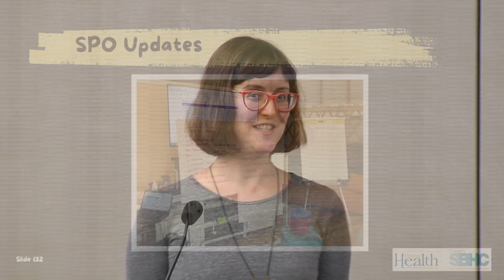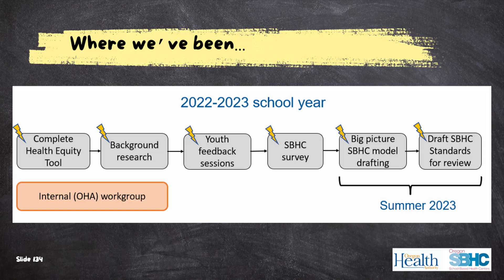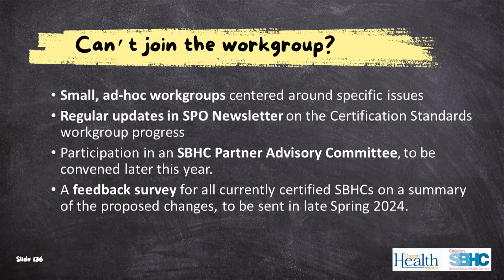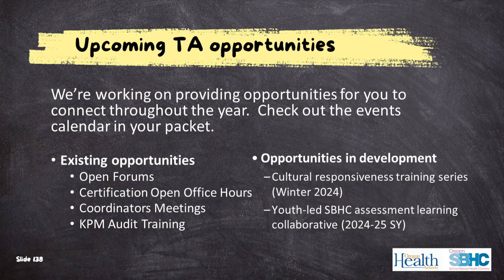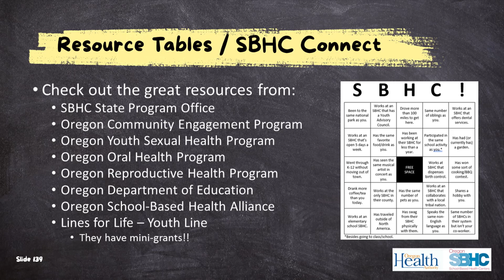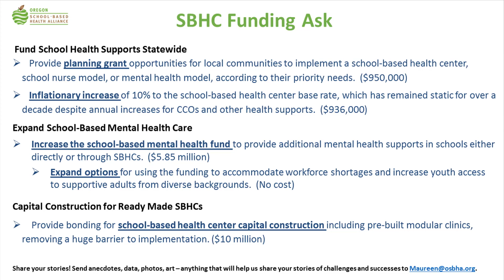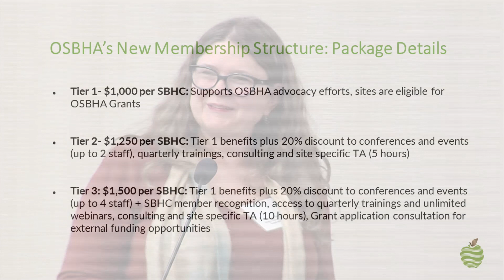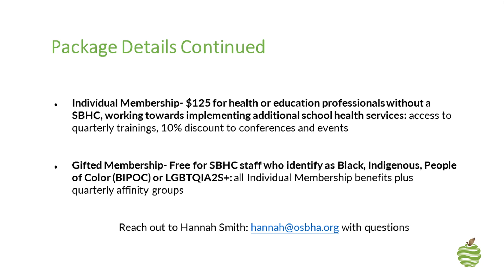OHA SPO and OSBHA Updates - Fall 2023